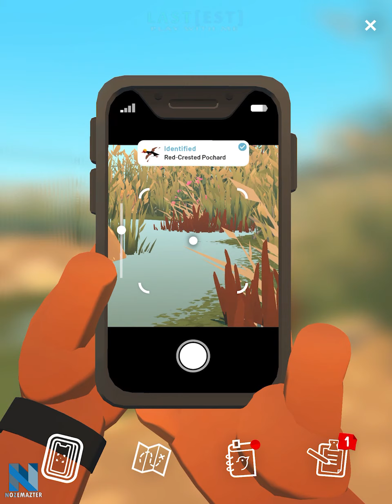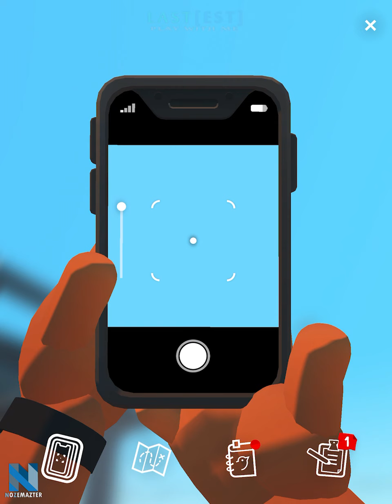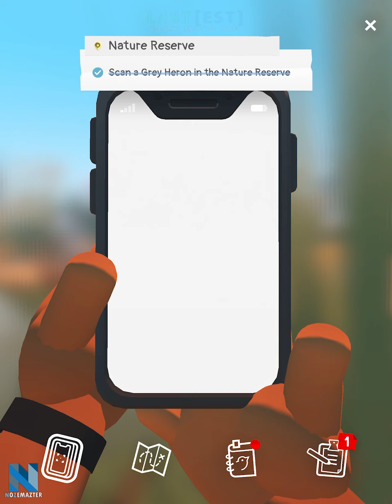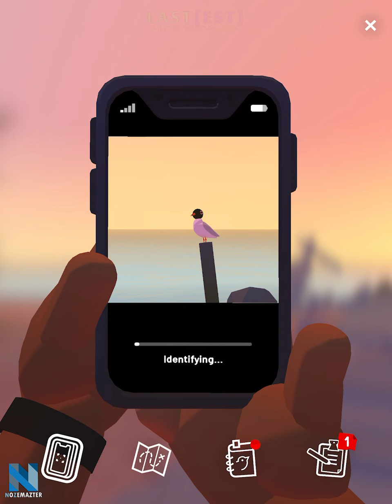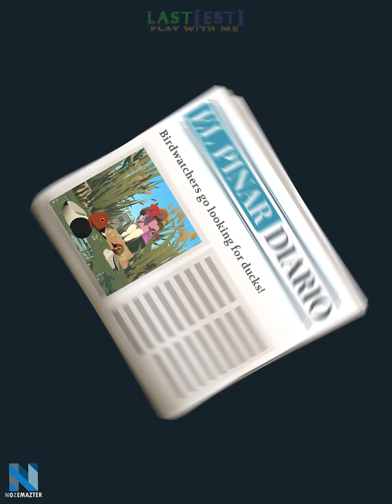Alba: A Wildlife Adventure #2 Wednesday A Glimpse of the Past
Alba: A Wildlife Adventure

(00:00) Story
(02:35) Yellow-legged Gull
(03:19) Black-headed Gull
(10:34) Red-Crested Pochard
(11:17) Western Swamphen
(12:32) Marsh Harrier
(12:58) Grey Heron
(13:05) Common Moorhen
(16:10) Mediterranean Gull
(19:20) Guirra Sheep
(19:55) Sardinian Warbler